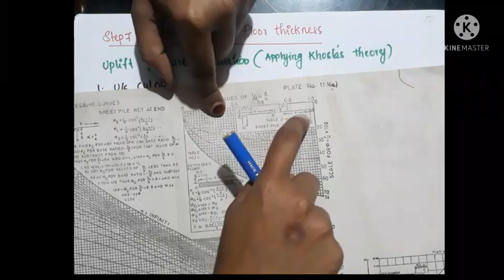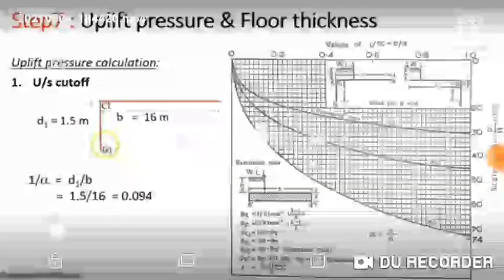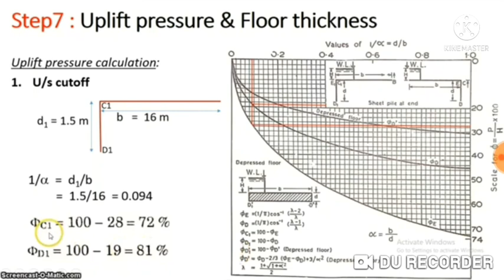design of cross regulator- part 2